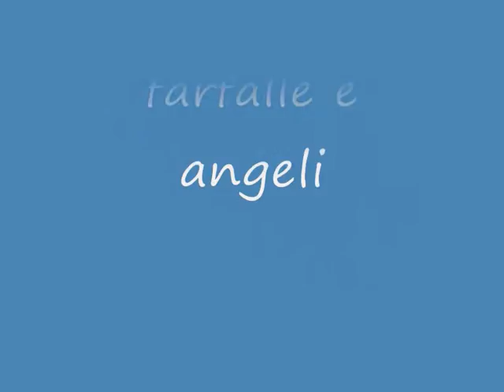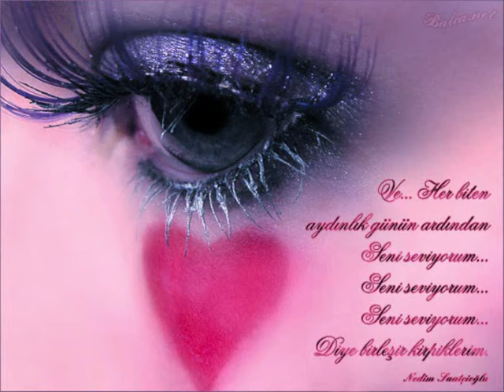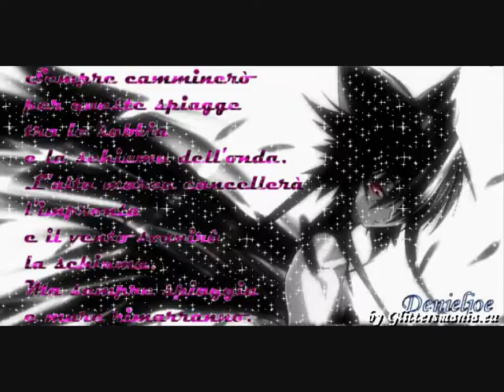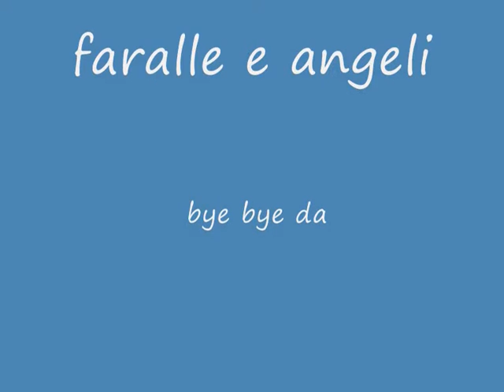farfalle e angeli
drawings of fantastic